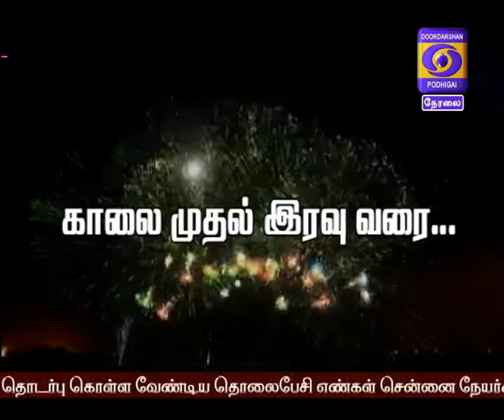HELLO UNGALUDAN 16-10-2017